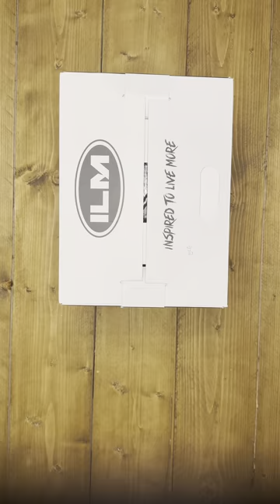Unboxing the ILM Z501 helmet in Lizzard Red! Check out its sleek design and top-notch features.